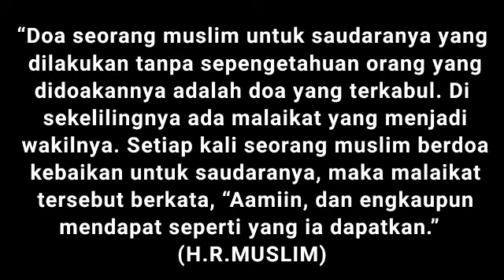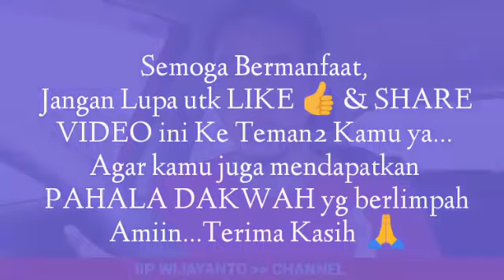Doa PALING MUSTAJAB agar MANTAN Menghubungimu & MINTA Kamu KEMBALI Padanya